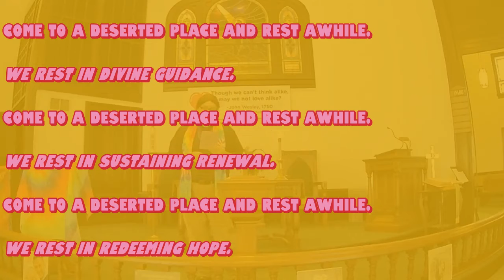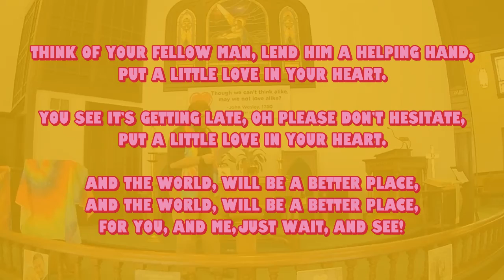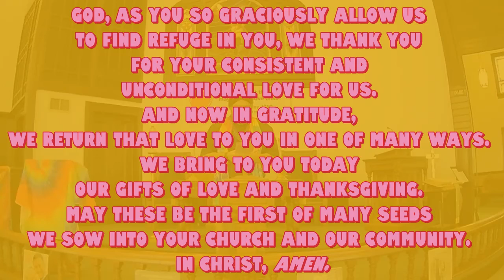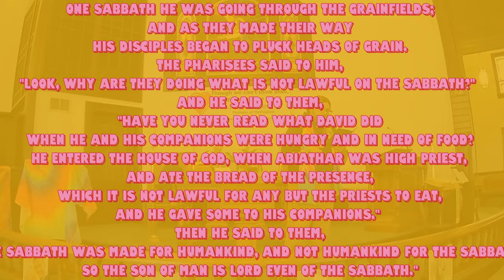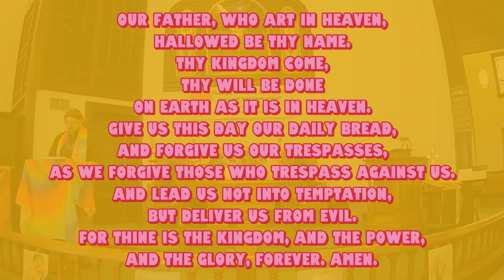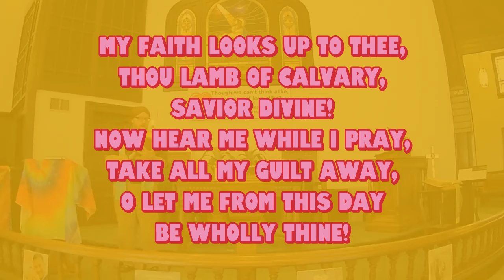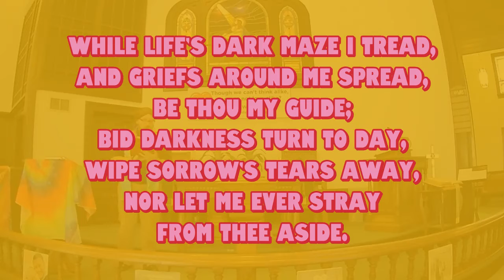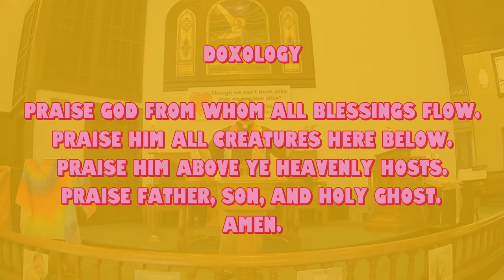Loving God!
The world wants us to stay busy and busy and busy. But God says stop. Take time to just be. Accept the gift that God offers of Sabbath time. We show our love of friends, family, and community by connecting and spending time with them. We show God love in the same way.